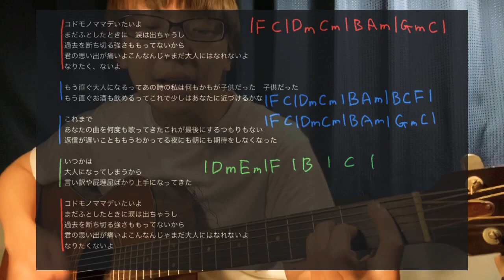mihoro/コドモノママデ コード付き ギター弾き語り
mihoroさんのあの記号どうやって打ったらいいんだろう